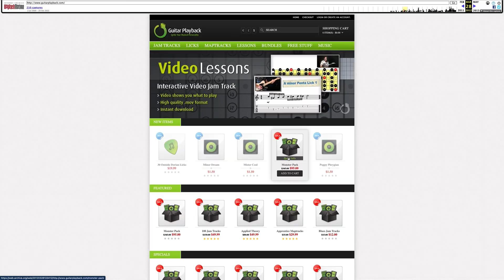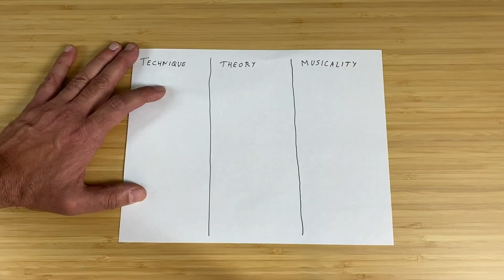I wasted SO MUCH TIME on this..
When life gets busy making progress on guitar feels almost impossible...but there's a way!

Also, sharing my videos to others who might enjoy them is highly appreciated!

It's free and helps the channel a lot!

// FREE GUITAR WORKSHOPS

// MY MUSIC

40 Year Journey (Feat. Dweezil Zappa)